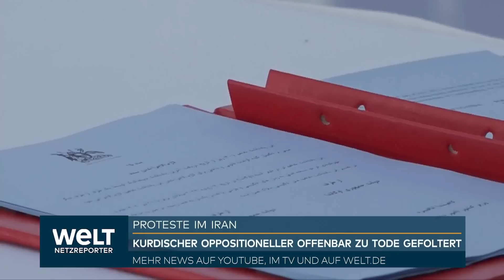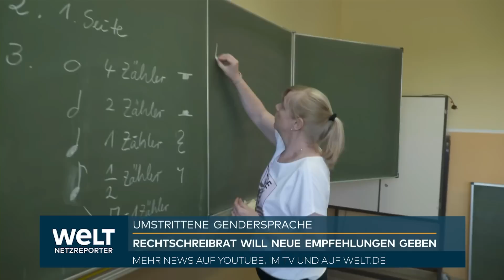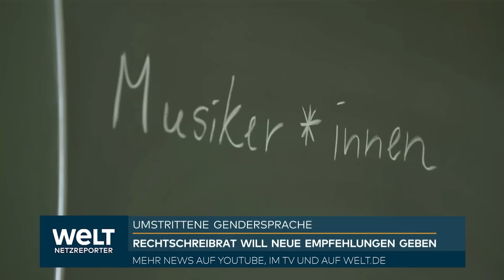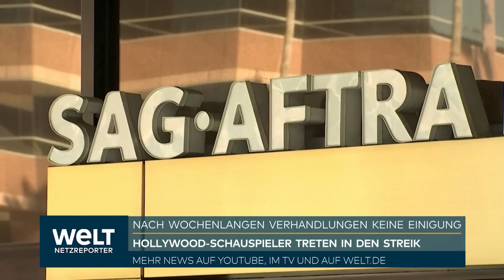"SÄUBERUNG" IN RUSSISCHER ARMEE: Putin misstraut nach Wagner-Revolte eigenen Truppen | WELT NEWS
Nach beißender Kritik an Moskaus Kriegsführung in der Ukraine ist der General Iwan Popow als Kommandeur der berühmten russischen 58. Armee entlassen worden. Der 48-Jährige mit dem Kampfnamen «Spartak» informierte seine Untergebenen, die er «Gladiatoren» nennt, über seine Absetzung, nachdem er Missstände angeprangert hatte. «Ich habe die Aufmerksamkeit auf die größte Tragödie des modernen Kriegs gelenkt - auf das Fehlen der Artillerieaufklärung und -bekämpfung und die vielfachen Toten und Verletzten durch die feindliche Artillerie», teilte der Generalmajor in der Nacht zum Donnerstag mit.

Popow, dessen Armee im südukrainischen Gebiet Saporischschja kämpft, übte harte Kritik an seinen Vorgesetzten: «Die Soldaten der ukrainischen Streitkräfte konnten unsere Front nicht durchbrechen, aber von hinten hat uns der Oberbefehlshaber einen verräterischen Schlag versetzt, indem er die Armee im schwersten Moment der höchsten Anspannung enthauptet hat.» Zuvor hatten andere Telegram-Kanäle berichtet, Generalstabschef Waleri Gerassimow habe Popow als «Panikmacher» bezeichnet und ihn abgelöst.

Vom Verteidigungsministerium in Moskau gab es zunächst keinen Kommentar - wie immer, wenn Nachrichten über geschasste oder getötete Generäle die Runde machen. Zu vielen Fällen gibt es bis heute keine Erklärung - zur Entlassung des Vize-Verteidigungsministers Michail Misinzew etwa, der fehlt auf der Internetseite der Behörde. Unklar ist weiterhin auch der Verbleib von Vize-Generalstabschef Sergej Surowikin, der im Urlaub sein soll. «Er erholt sich, ist nicht erreichbar», meinte der Vorsitzende des Verteidigungsausschusses im Parlament, Andrej Kartapolow.

Nationalistische Kriegspropagandisten zeigten sich entsetzt über die Absetzung Popows, eines bei vielen Soldaten geschätzten Kommandeurs, der nach einer Verwundung rasch wieder zu seiner Truppe zurückgekehrt war. Er habe als General seine Arbeit gemacht. Vor den russischen Truppen lägen große Herausforderungen, Soldaten und Generäle müssten gemeinsam kämpfen.

Auch andere Kriegsunterstützer lobten die 58. Armee als eine der größten und kampferfahrensten Einheiten der russischen Streitkräfte. Sie habe schon im Tschetschenien-Krieg gekämpft und in Südossetien 2008, als Russland Krieg gegen Georgien führte und die Kontrolle in der von der Südkaukasusrepublik abtrünnigen Region übernahm. Im Ukraine-Krieg war sie etwa maßgeblich an der Besetzung der Hafenstadt Mariupol beteiligt - und erlebt gerade die härtesten Schläge der ukrainischen Gegenoffensive, mit der Kiew seine besetzten Gebiete befreien will.